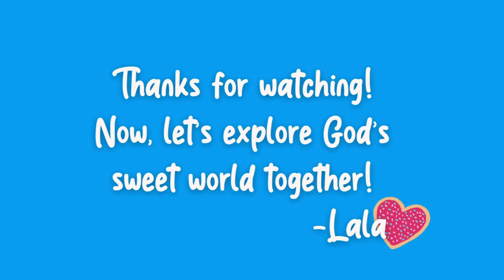God Made Flowers!💐 (Science Experiment, and Movement Fun!) | Christian Education for Kids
During the month of May! We’re exploring things in the GARDEN! In episode #2 of this series, we’ll be exploring FLOWERS through a fun movement activity, AND a science experiment! Come join the FUN!

Join Lala, in 🍭Lala’s Sweet World🍭 as she creates educational videos for preschoolers and young children with Christian morals and values.

For more information on Lala (Lauren) and this ministry, visit my You can also follow along on Instagram, Facebook and TikTok!

Rainbow - Your mood is here